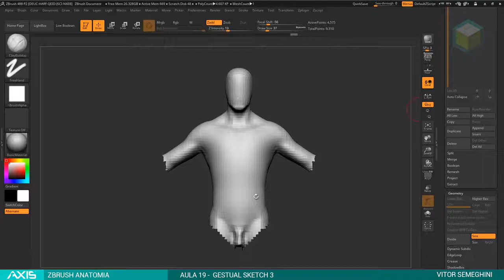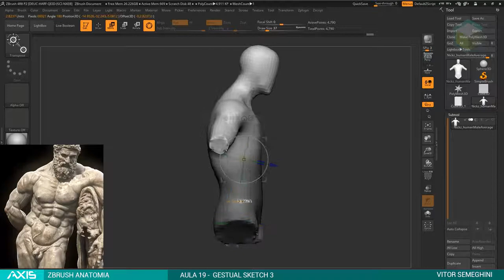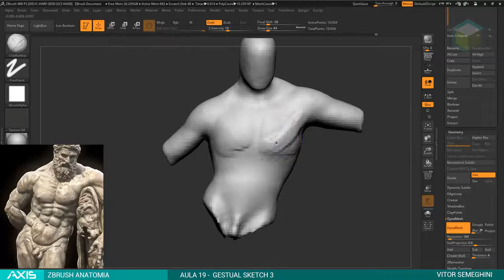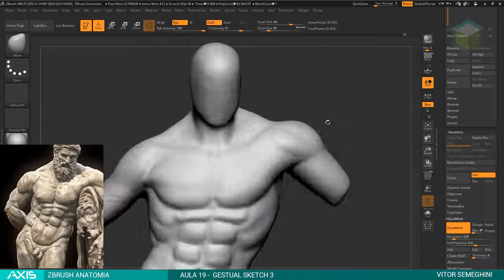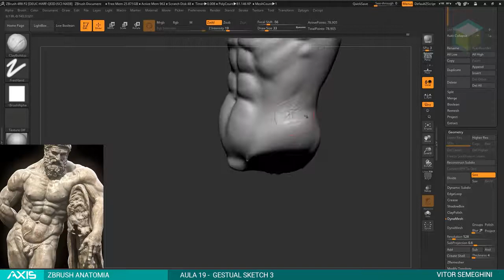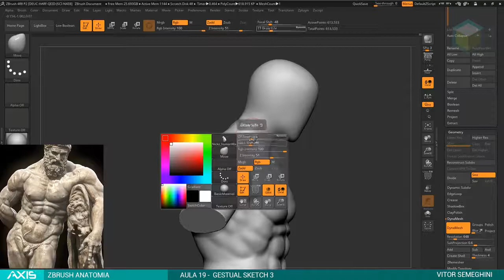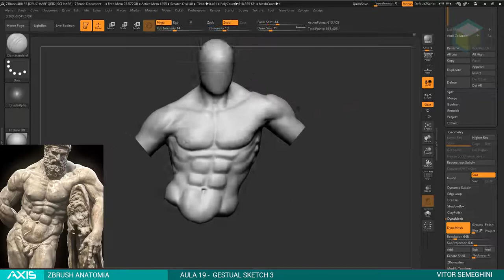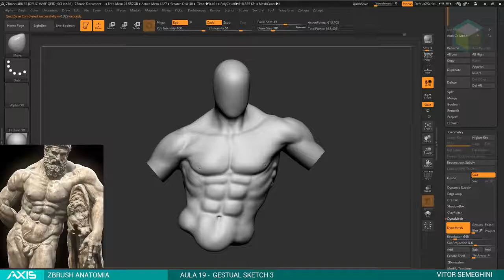19 ZBA Gestual Sketch 03